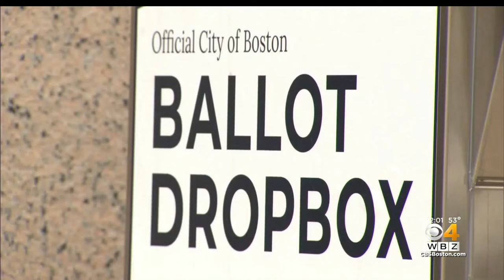Man Charged With Setting Boston Ballot Box Fire